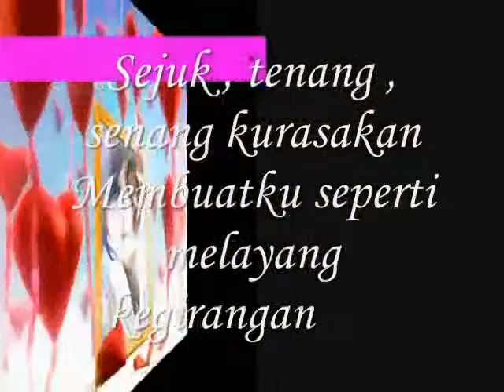Sejuk , tenang , senang kaurasakan - Miftachul Wachyudi (Yudee).Miftachul Wachyudi (Yudee)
do.
do so
Money is an excellent servant, but the host
very bad.